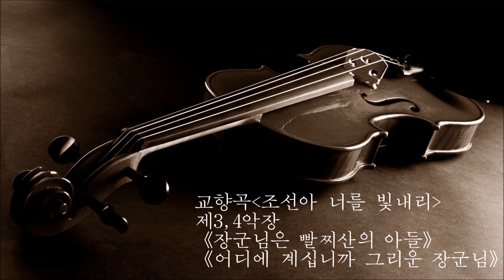제3,4악장 장군님은 빨찌산의 아들, 어디에 계십니까 그리운 장군님 (교향곡《조선아 너를 빛내리》)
国：朝鮮
演奏：朝鮮国立交響楽団
詳細：後に更新